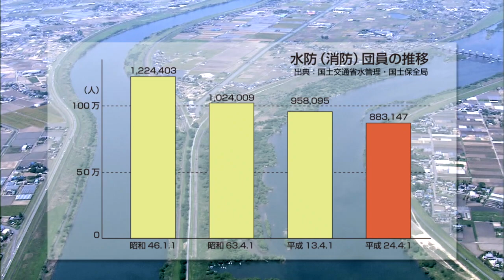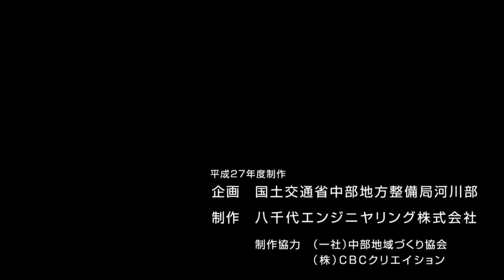求ム！水防団員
私達の暮らす日本は､国土の70％程度が山地であり､急峻な地形が多いことから､短時間で急激に河川の水位が上昇する傾向にあり､古くから水害に悩まされてきました。
　また､最近では､｢集中豪雨｣が増えつつあり､ひとたび河川が氾濫するとその浸水被害は膨大になります。
　浸水被害解消を目指し､河川改修などの治水事業を着実に進めていますが､治水事業のみで完全に被害を防ぐことは困難な状況です。
　このような状況から､治水事業と水防活動は､両輪となって水害を防止していくことが重要な位置付けとなっており､地域自らが水害防止に寄与することが望まれています。
　水防団は､堤防を平素から見て回ったり､洪水､津波又は高潮のときの被害を最小限にくいとめ､水害から私たちの生命と財産を守る役割を果たします。
今､その水防団員を求めています。